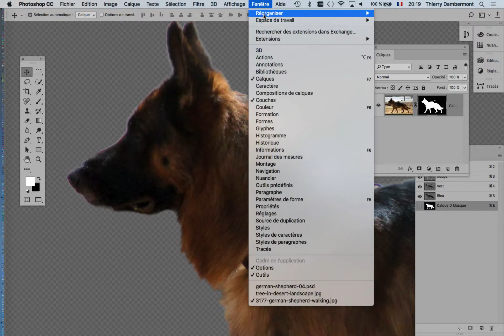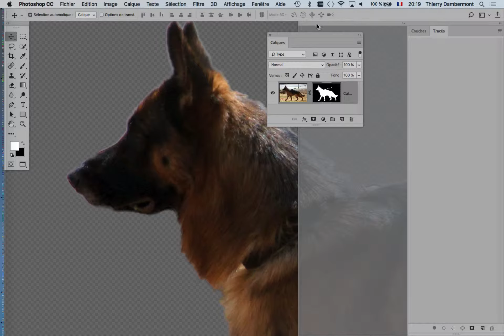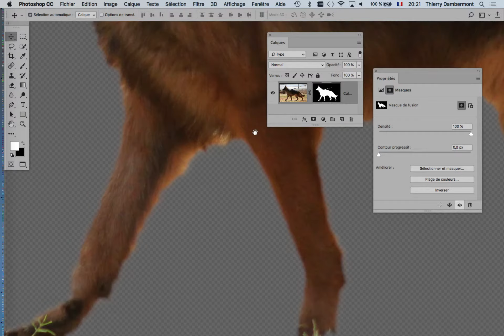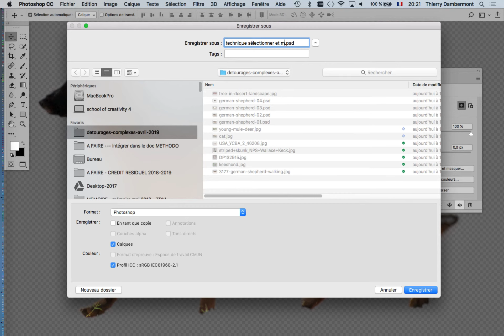IFAP 1e2 session 7 de 2018 2019 PS 03 part 14